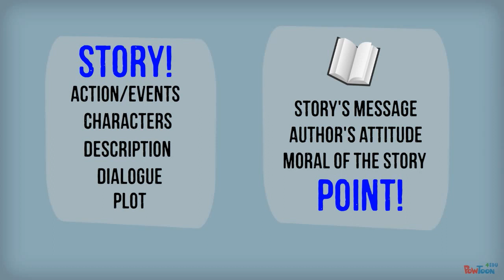Narration: A Brief Overview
Writing that makes a point with a story-- Created using PowToon -- Free sign up . Make your own animated videos and animated presentations for free.  PowToon is a free tool that allows you to develop cool animated clips and animated presentations for your website, office meeting, sales pitch, nonprofit fundraiser, product launch, video resume, or anything else you could use an animated explainer video. PowToon's animation templates help you create animated presentations and animated explainer videos from scratch.  Anyone can produce awesome animations quickly with PowToon, without the cost or hassle other professional animation services require.